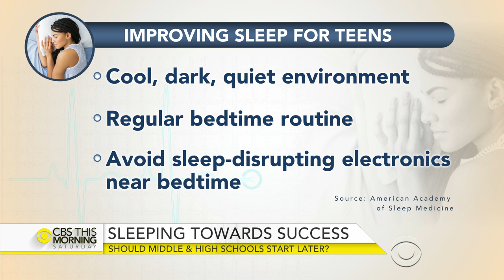Morning Rounds: heart medications and teenage sleep cycles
Dr. Tara Narula joins "CBS This Morning: Saturday" to discuss life-saving heart medications and why so many patients fail to take them despite their effectiveness. Also, whether teens need to be getting more sleep and how texting could be affecting our neck and back.